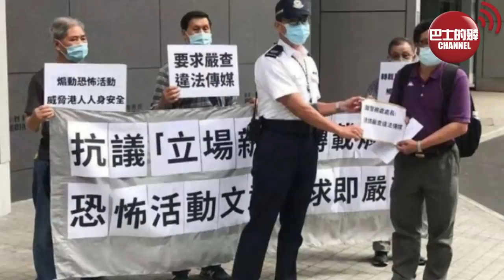盧永雄「巴士的點評」美國冧樓「考古式」救災，拜登慢十拍。不要小看阿爺3件事，反對媒體硬搞死路一條。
逢星期一至五，早上 7:30-8:30am，巴士的報《晨早直播》，充滿養份  認識世界，香港 國際 時事 財經 評論 趣聞 新知。